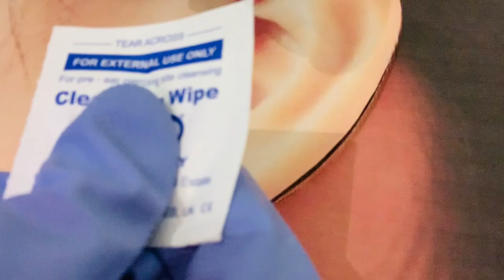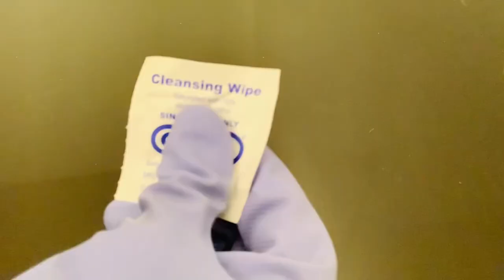Ear piercing procedure at home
Hello, in this video I'll demonstrate to you how to professionally and easily pierce ears at home. You can pierce the ears of your family and friends, but I advise against it unless you are a professional and have taken an ear piercing course before. Good luck!
Ear piercing
Ear piercing procedure